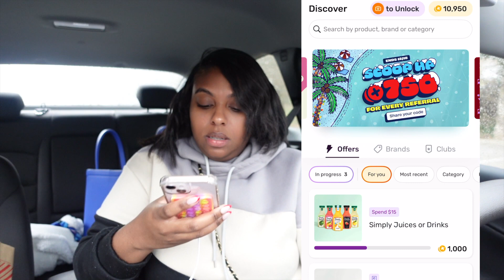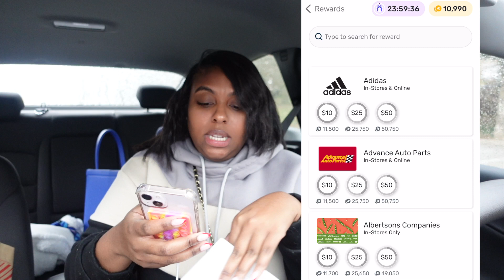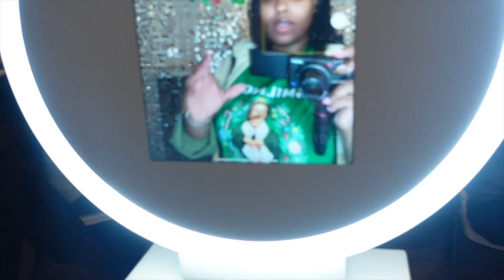VLOGMASS| APP TO GET FREE MONEY, IM LATE TO THE DIOR PARTY, CHRISTMAS PARTY, NEW NAILS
HEY GUYS,
AIN'T NOBODY TOLD ME NOTHING ABOUT THE DIOR LIP OIL LOL. I AM GIVING OUT FREE GAME FOR A APP TO GET FREE MONEY IF YOU DON'T ALREADY KNOW ABOUT IT CALLED "FETCH". THE CHRISTMAS PARTY WAS SO FUN. I LOVE THE HOLIDAYS.